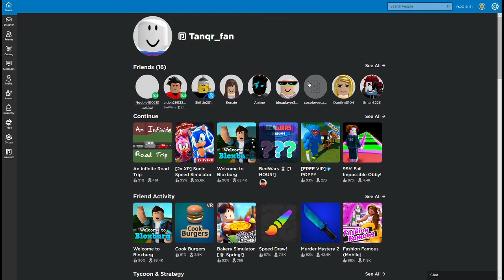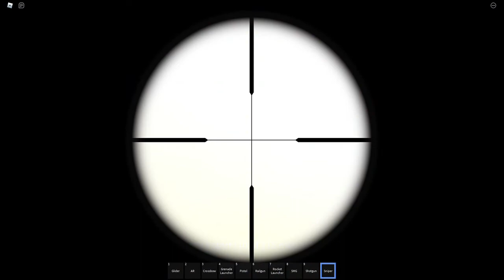KILLIN' IT FORTNITE ROBLOX!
Killin' It Fortnite Roblox! Had lots of fun playing with a couple of my friends. We were teaming up to go after others in the FORTNITE game. Please Leave a comment down low & let me know what you think of this ROBLOX episode...If your new here make sure to Subscribe to support your ROBLOX YouTube Channel Content Creator today! I appreciate the support!